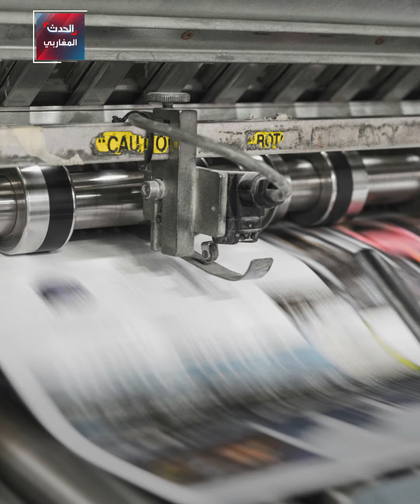استولى على أموال زياش..والمتورط مسؤول في المنتخب المغربي